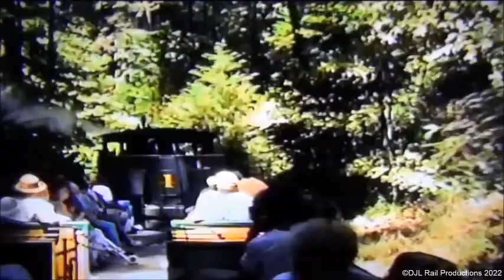Roaring Camp & Big Trees Narrow Gauge RR: Pt 2 | August 4, 1994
Old video footage of a ride on the Roaring Camp & Big Trees Narrow Gauge Railroad in Felton, California during a family vacation in 1994. This is a 2-part series of videos. This video covers the second part of the trip from the summit station back down to the base station plus some footage of the Roaring Camp facilities. The first part of the trip can be found